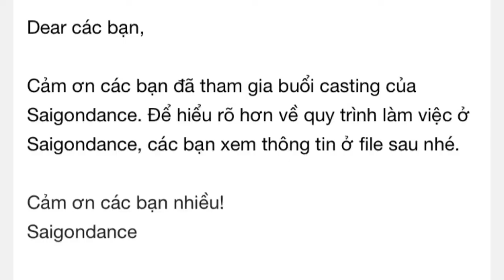Lê Phạm Thế Vũ - Casting Dancer - Trung Tâm SaigonDance - 11/11/2019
Lê Phạm Thế Vũ đã hoàn thành buổi casting dancer tại trung tâm Saigondance ngày 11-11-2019.